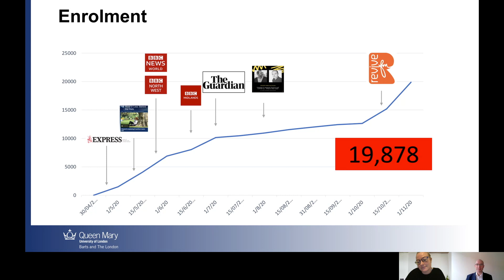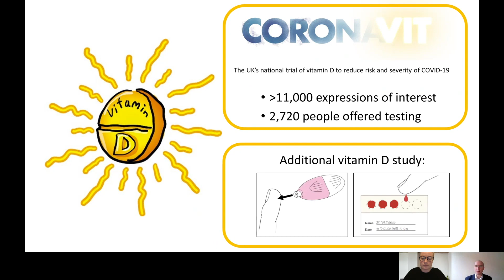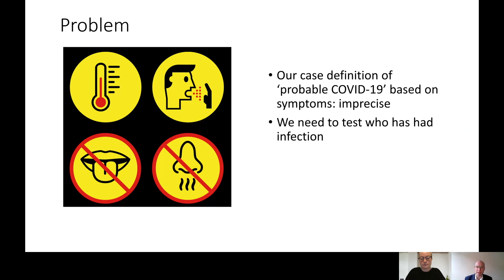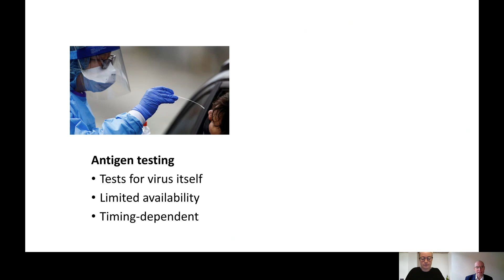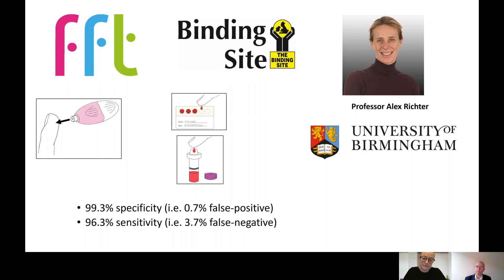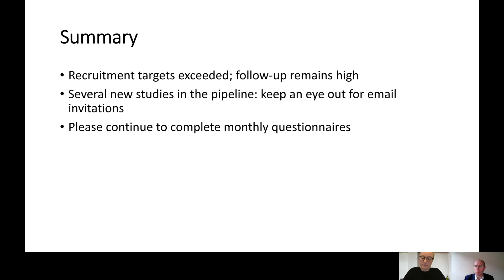COVIDENCE UK November Webinar: Rapid Update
Professor Adrian Martineau and Hayley Holt gives a brief 9 minute summary on our latest findings.

Professor Aziz Sheikh discusses the ELVIS COVID-19 TRIAL

ELVIS COVID TRIAL

COVID-19 has quickly spread all over the world. It usually causes a fever, cough and other symptoms and can be severe in some people. There is no vaccine for COVID-19 at present. Although a few treatment options are now available for individuals who are hospitalised with severe disease, there are currently no effective treatments for those managing COVID-19 at home and are self-isolating.

The University of Edinburgh are running a study called ELVIS COVID-19 to find out if nasal washout and gargling with salt water helps individuals with COVID-19 get better faster by helping to ease the symptoms of the virus.

 If you have developed symptoms of COVID-19 including a continuous cough or high temperature or loss of sense of smell or taste within the past 48 hours, we would appreciate your help in this study. We will gather information of your symptoms throughout your illness and use this to see if nasal washout and gargling with salt water helps.

For more information and to get involved, follow the link to the